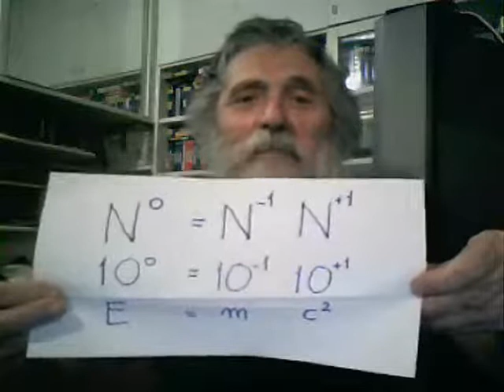Il GENIO ASSOLUTO solo in Gesù Cristo.wmv